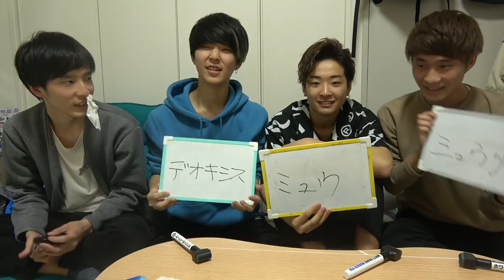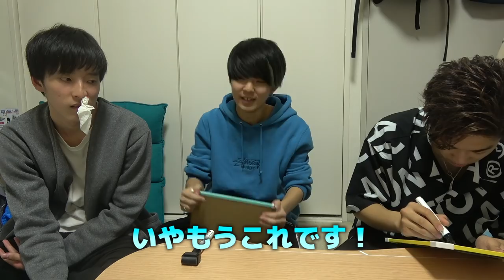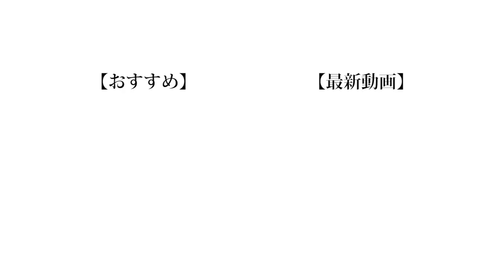【思ひ出】分かって当然！ポケモン紹介文クイズ！！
僕たちは世代で言ったらダイヤモンド・パール世代で外に遊びに行くとしたら必ずのようにDSとポケモンのソフトを持っていって通信対戦やたんけんセットで化石を掘ったりしていました。
なぞのばしょに入りデータが消えたりとどれも良い思い出です。
ちなみに僕はのせくんにゲームボーイアドバンスの「ポケモンリーフグリーン」を貸したのですがいまだに返ってきていません。

（編集：もっち）

【Untitled_mo】